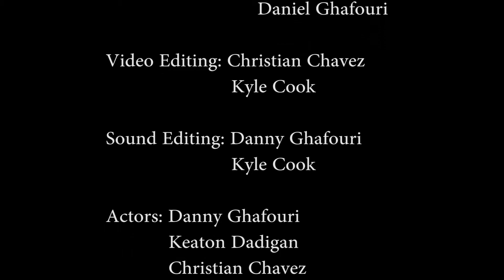The final burrito